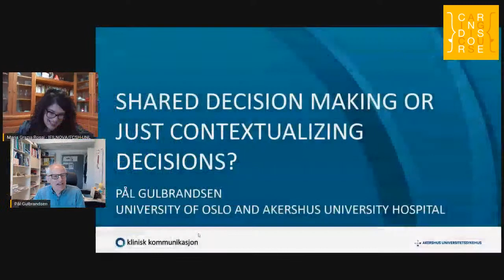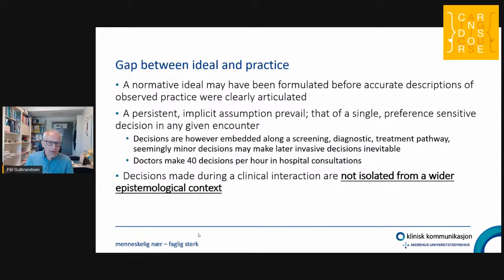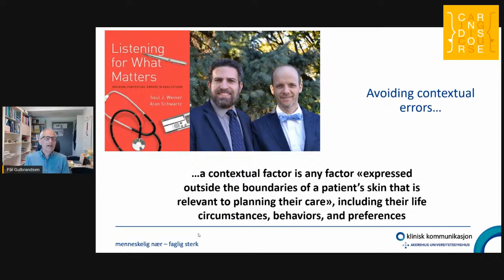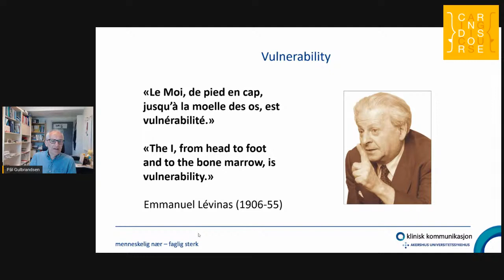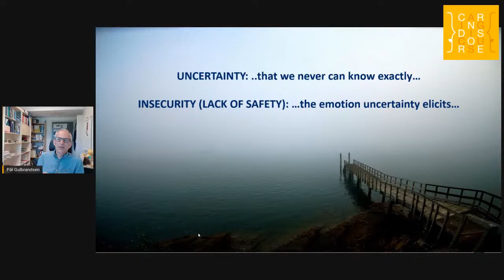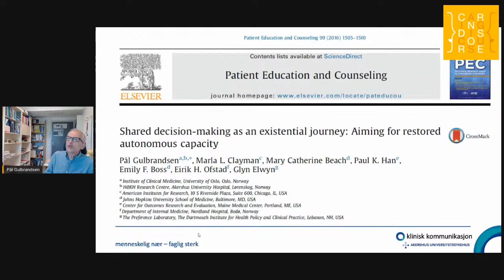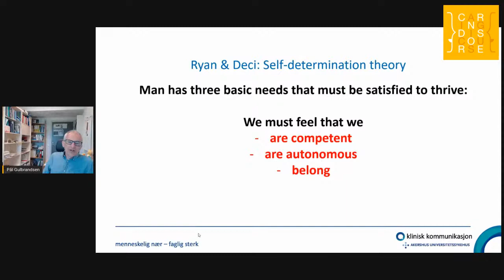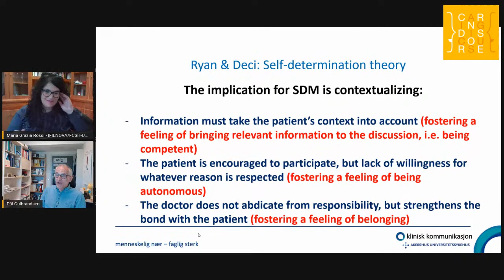Pål Gulbrandsen (University of Oslo and Akershus University Hospital, Norway)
"Shared decision making or contextualized decision making?"